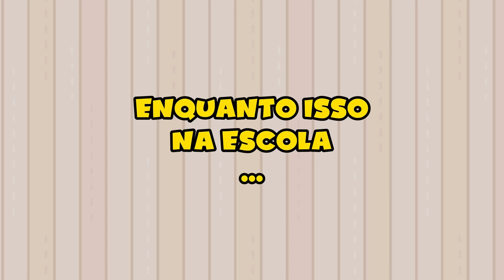ROTINA TIPOS DE ALUNAS NA ESCOLA | AVATAR WORLD ROTINAS e HISTÓRIAS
Olá pessoal, aqui é a Mary Games, trazendo mais uma rotina com história para vocês. Hoje, vou contar sobre os diferentes tipos de alunas durante a aula escolar. Tem aquela que é exemplar, e também aquela que encontra um pouco mais de dificuldade em se comportar na escola, não sendo tão legal com os amigos e professores. No entanto, ela está em processo de aprendizado para se tornar uma pessoa melhor. Bom vídeo!😘